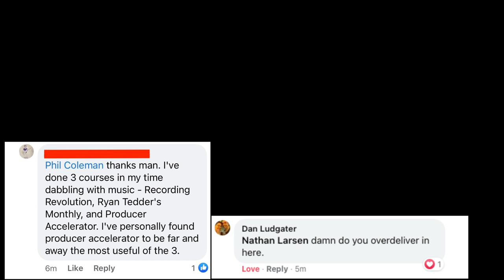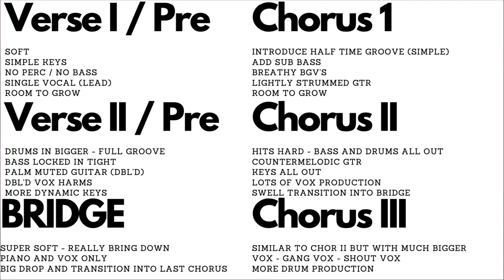producing is like building a house